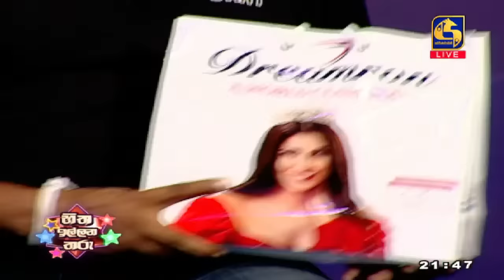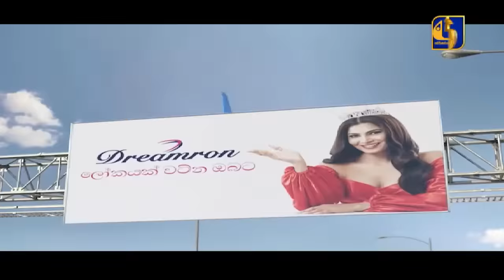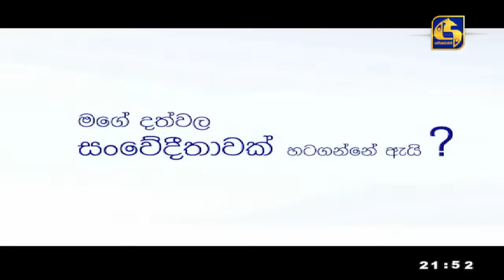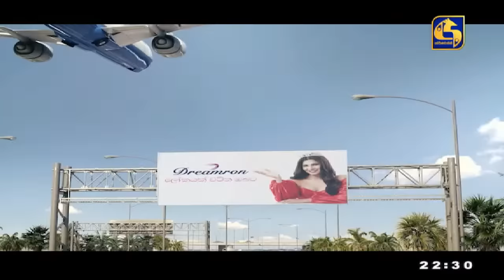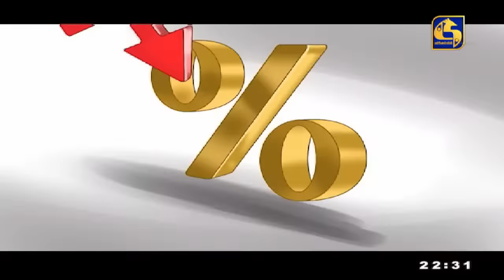🔴හිත ඉල්ලන තරු - HITHA ILLANA THARU - 2023- 11 - 12